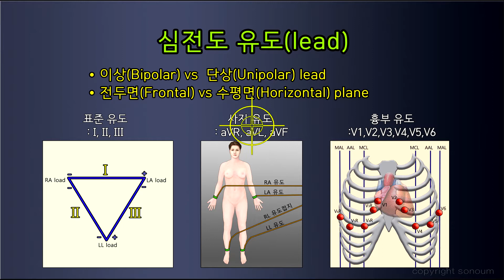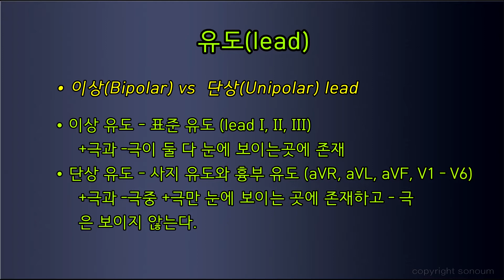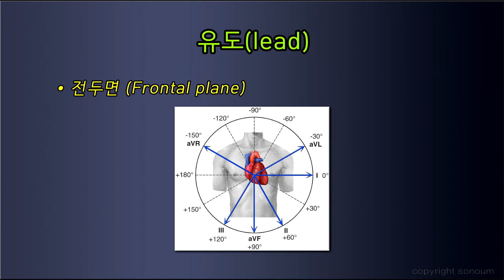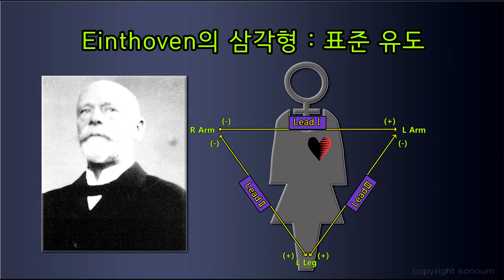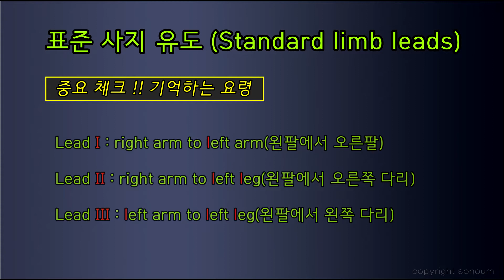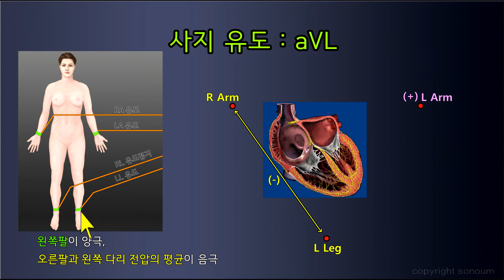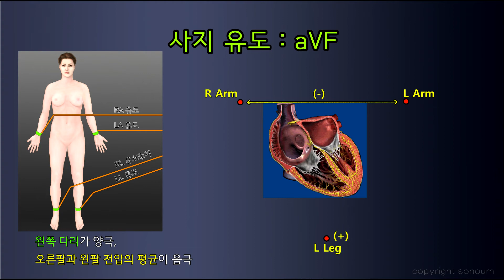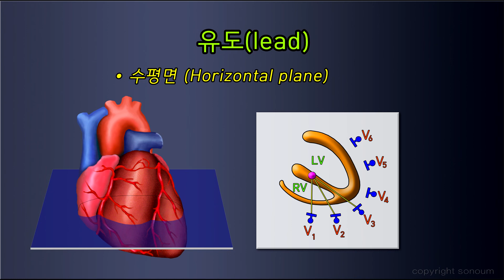[소노엠 메디컬 아카데미] 심전도의 기본원리 2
1. 심전도 유도(lead)
2. 심전도의 의문점
3. 사지유도
4. 흉부유도